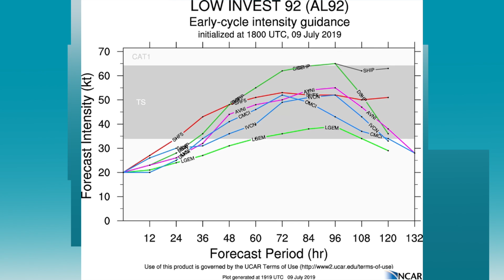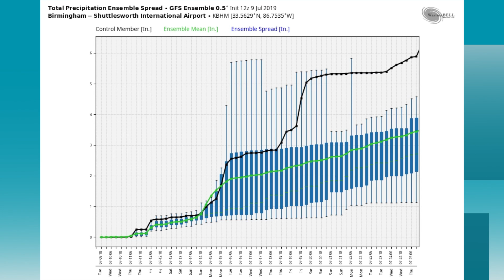July 9, 2019 Weather Xtreme Video - Afternoon Edition